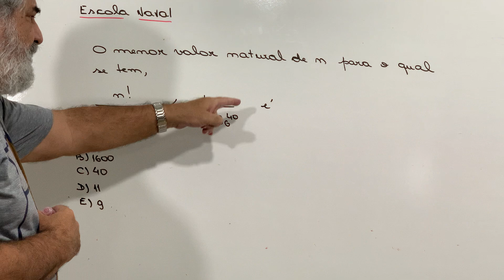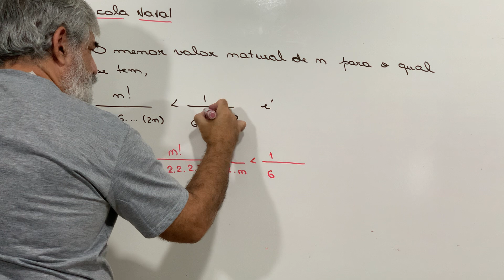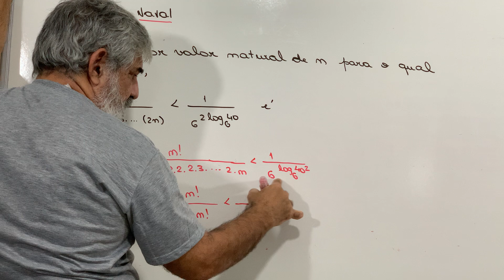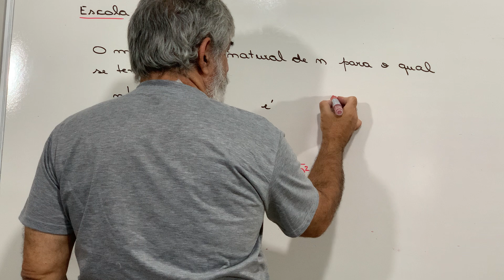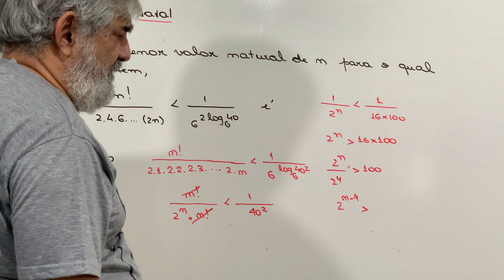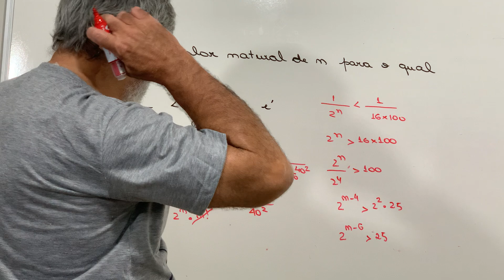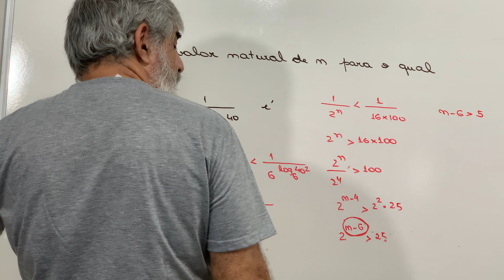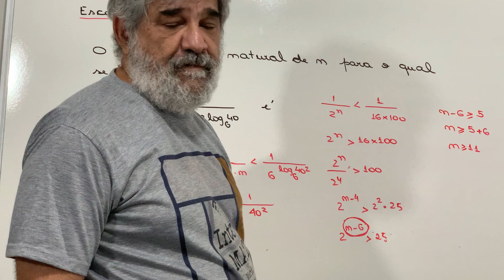Escola Naval 1982 - fatorial/ desigualdade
Olá Pessoal !

Mais um vídeo para vocês de uma questão da Escola Naval 1982. Tenho certeza que assistirão e deixarão seus comentários . Obrigado